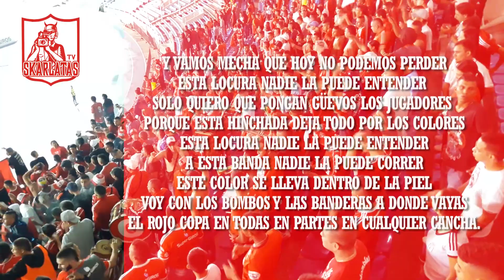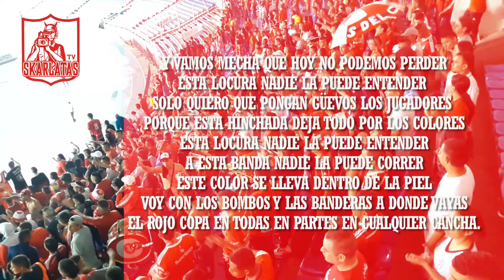VIDEO CANTO A ESTA BANDA NADIE LA PUEDE CORRER/ORQUESTA ESCARLATA 2019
Vídeos , Noticias, partidos  Y Reportajes del america de cali
El aguante de la banda del diablo y   los cantos del Barón Rojo Sur